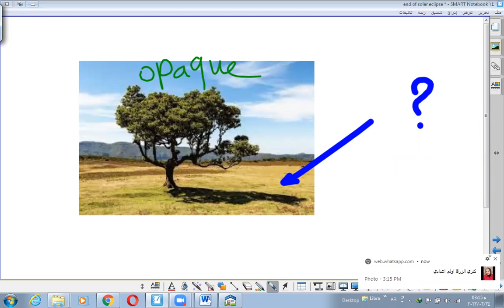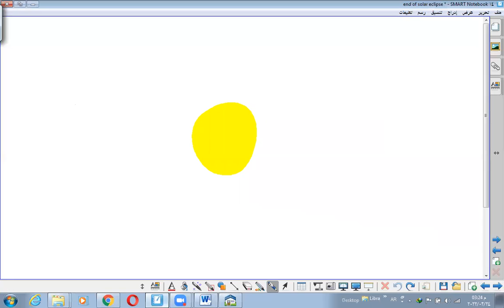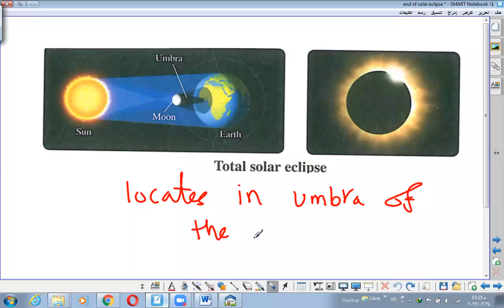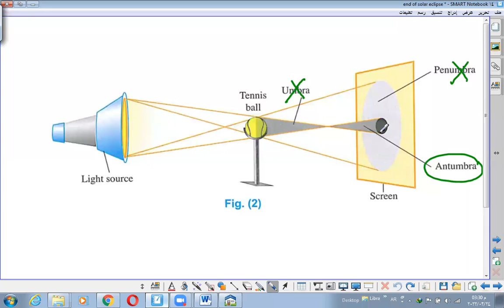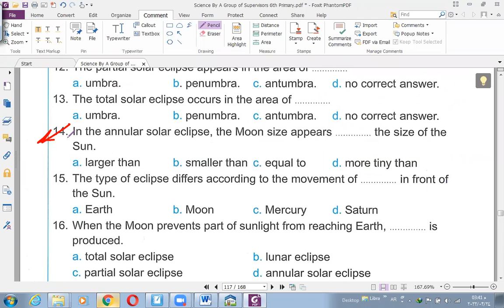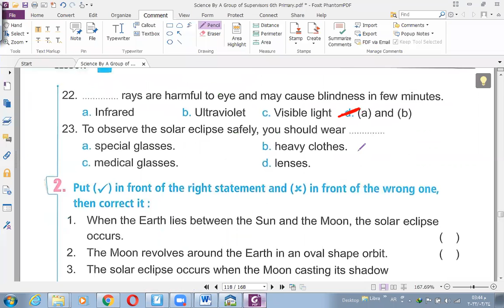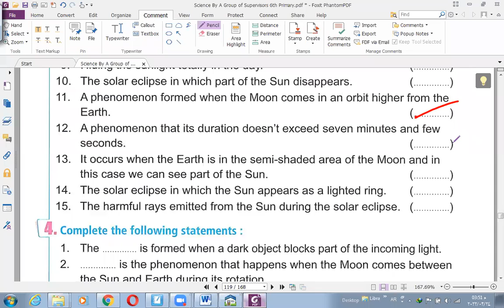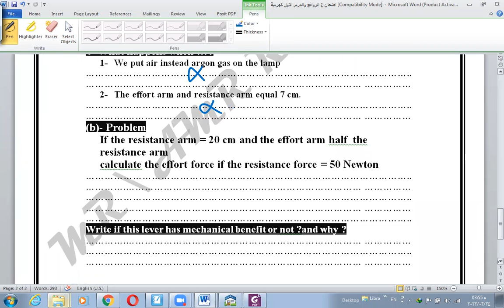15 End of solar eclipse